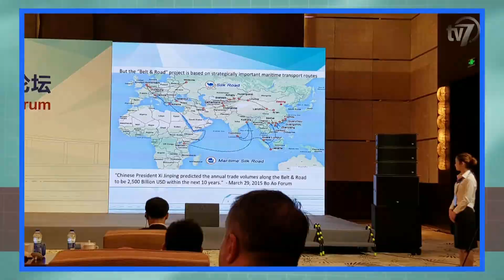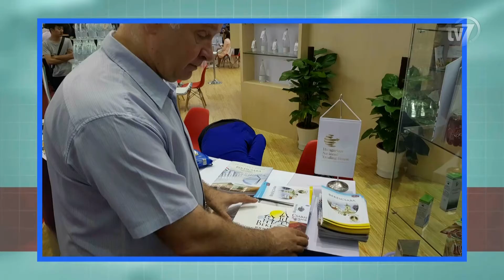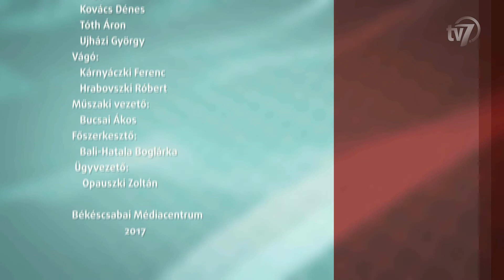Aktuális 2017.06.15.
Kínában járt a békéscsabai delegáció a Kína és Közép-Kelet-Európa országainak csúcstalálkozóján.
Vendég Dr. Ferenczi Attila, Békéscsaba Megyei Jogú Város tanácsnoka.